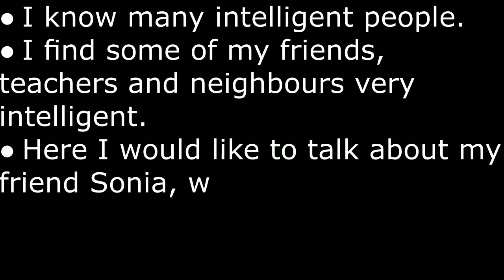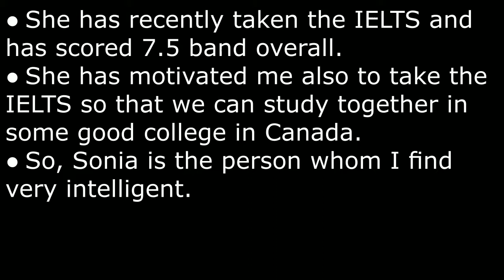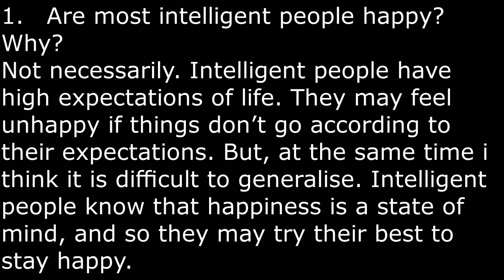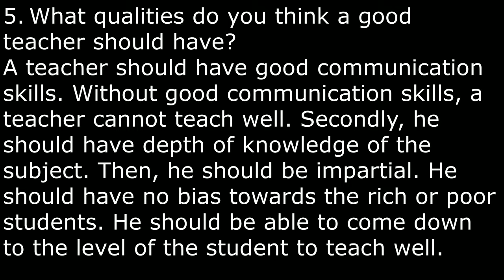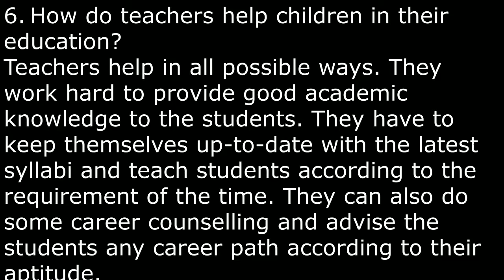LATEST CUE CARD AN INTELLIGENT PERSON YOU KNOW 2019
Talk About An Intelligent Person You Know | New IELTS Cue Card 2019| Best Sample Answer 8.0 Band
Describe an intelligent person you know
Describe about an intelligent person you know (New cue card 2019)
An intelligent person that you know (ielts speaking cue card January to April 2019)
Describe A Person You Met Who is Really Handsome/Beautiful | New IELTS Cue Card 2019| 8.0 Band Samp
An intelligent person you know - IELTS SPEAKING CUE CARD 2019
An Intelligent Person You Know- Cue Card January to April (Recent Speaking Topic)
Describe a person you have seen/met who is beautiful or handsome (new cue card)
Talk About An Interesting Old Man You Met | IELTS New Cue Card 2019 | Best Sample Answer 8.0 Band
LATEST CUE CARD AN INTELLIGENT PERSON YOU KNOW BY CROSSLINK CONSULTING